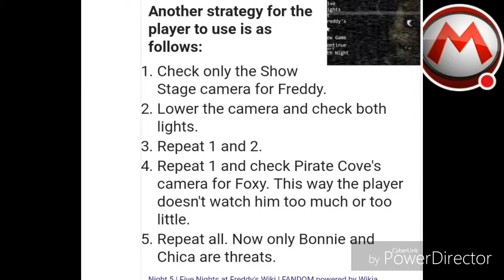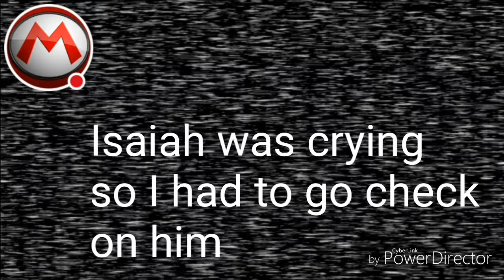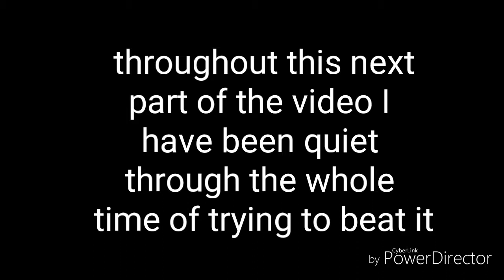Five Nights At Freddys | Night 5 | Let's end this horrible nightmare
I had to cut part of video because of loud noises but with a lot of editing I managed to make it through and actually beaten night 5

If you want to play this for yourself it's in the Google Play Store or Steam I'm actually playing this on my phone but I didn't get this from Google Play Store I got this from Aptoide